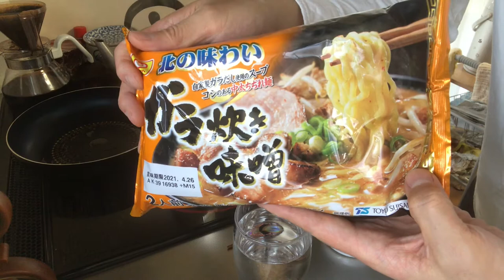【ど素人ラーメン】ガラ炊き味噌ラーメン マルちゃん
久々の味噌ラーメン
たまには味噌もいいですね( ^ω^ )
おいしくいただきました！

9000文字程度のボリュームです。